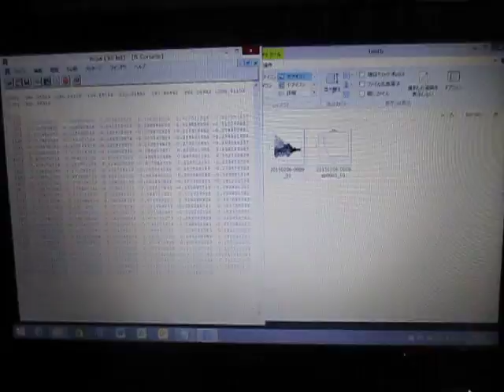超音波実験 Ultrasonic experiment ‹超音波システム研究所 ultrasonic-labo›